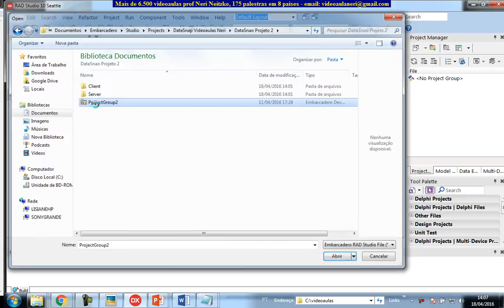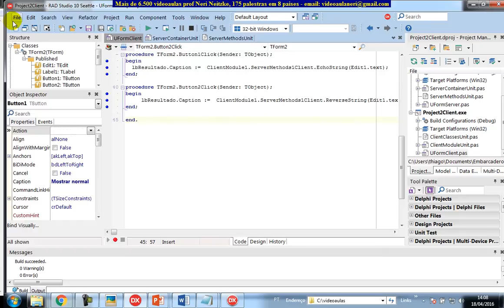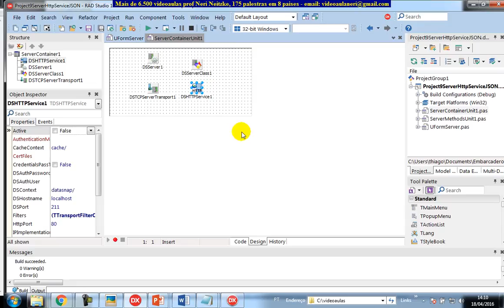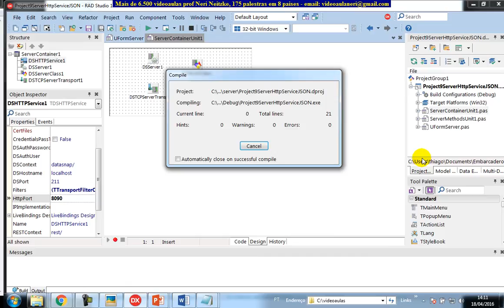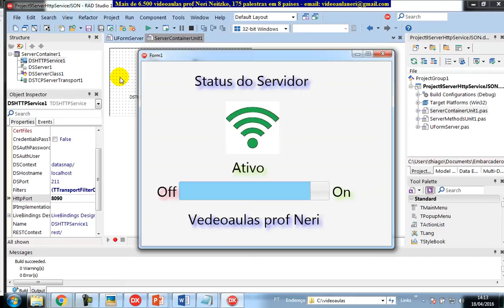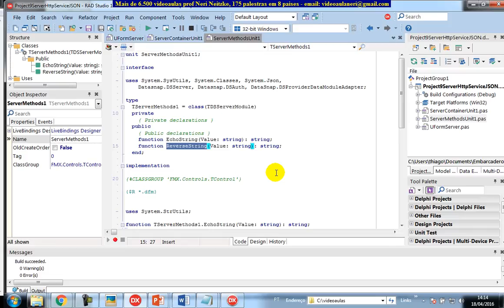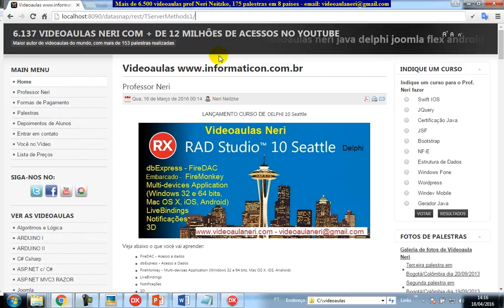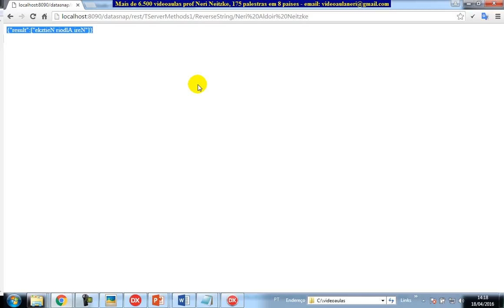aula 6649 datasnap Rest Context HttpService JSON Transferencia de dados via web HTTP